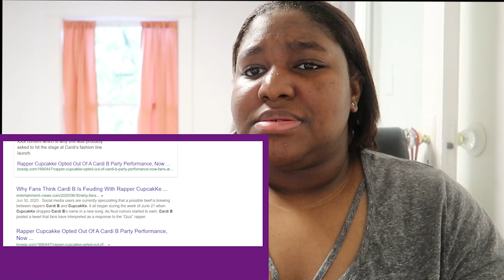CupcakKe-Discounts (Reaction) *STOP SLEEPIN' ON CUPCAkKE*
Hello all,

And on this TaraeReacts, I'm reacting to CupcakKe's ~ Discounts.

AND CUPCAKKE DESERVE SOME RECOGNITION ALREADY! MY LORRRDDD!

So what did you think of it? Let me know down below in the comment section.

See-ya!